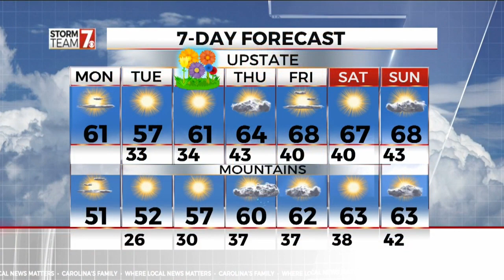Forecast: March 18, 2019